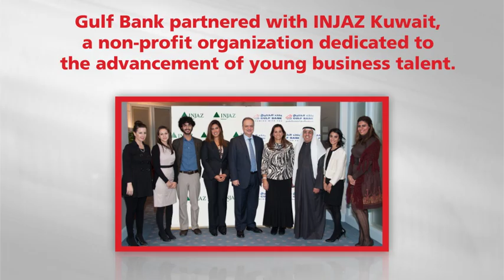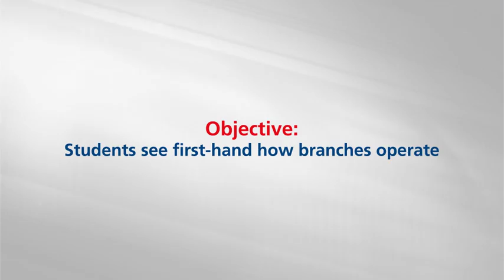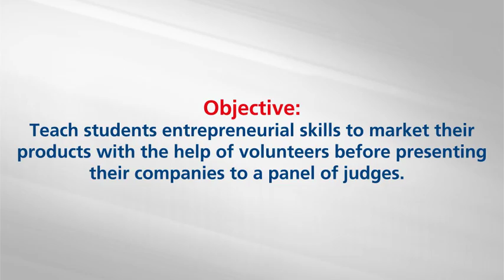رعاية بنك الخليج الاجتماعية لمنظمة انجاز الكويت لعام 2013